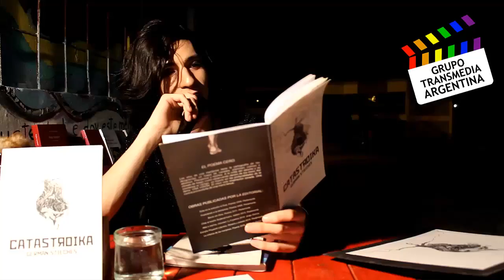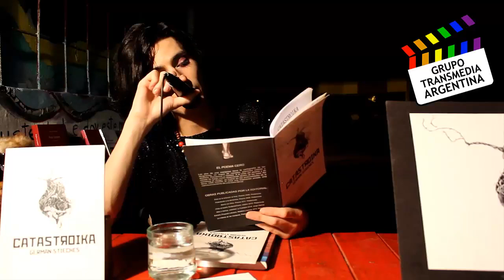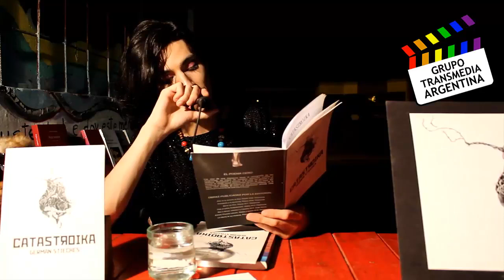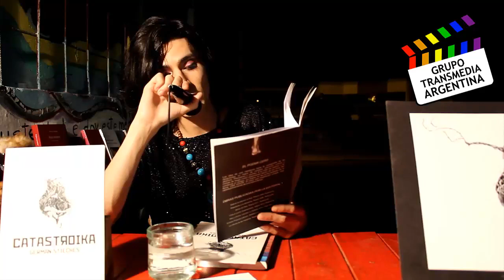Catastroika de Germán Stieches en Paraná 2Parte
En el marco de la feria internacional de autores independientes de Paraná, me invitaron a presentar Catastroika primer libro de poesía de yo XD